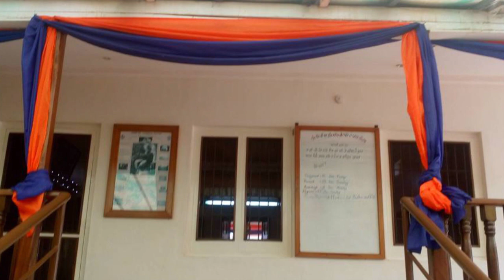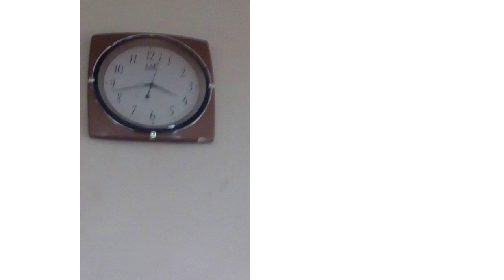Ramgharia Gurdwara Jinja Uganda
Ramgharia Gurdwara Jinja Uganda 3 December 2017